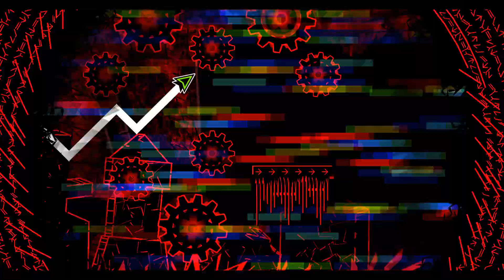Triple Six | GD World Edition #48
Every part sticks to a strict theme and there are barely any color triggers to worry about so this was a really nice experience to make. Zylenox's deco style is overall quite raw and unpolished, so most probably cant even tell that the level's been edited unless they went out of their way to find errors. Please don't btw thanks